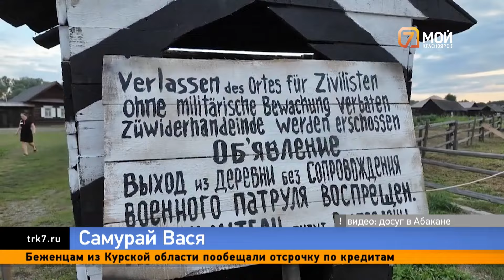Алтаец, хакас или японец? В Красноярске начали съёмки трагикомедии «Самурай Вася»